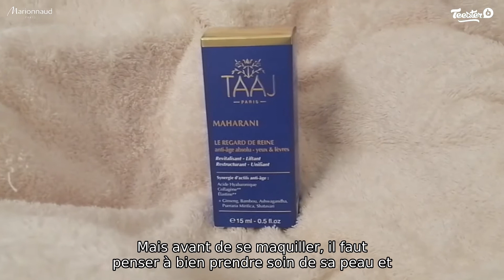Maharani Le regard de reine de Taaj - L'avis de Mélanie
Mélanie, ambassadrice Marionnaud vous fait découvrir le regard de reine de Taaj.
Convaincu ?